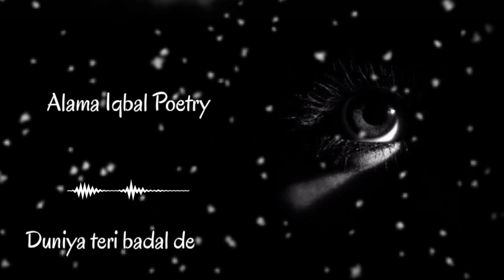Heart Touching poetry || Islamic poetry || Alama Iqbal poetry || sad poetry status